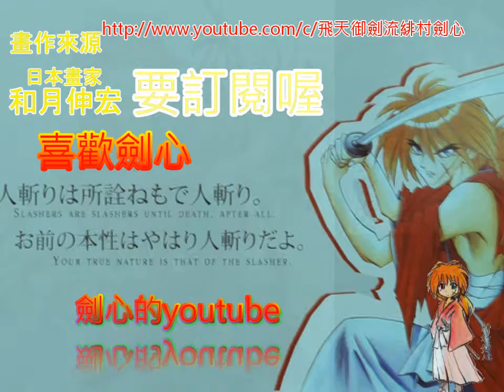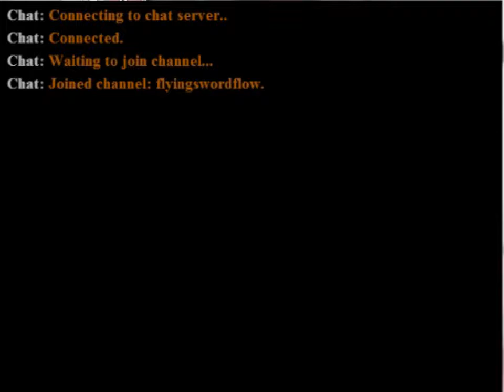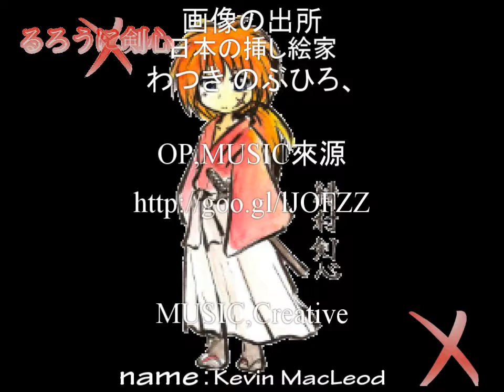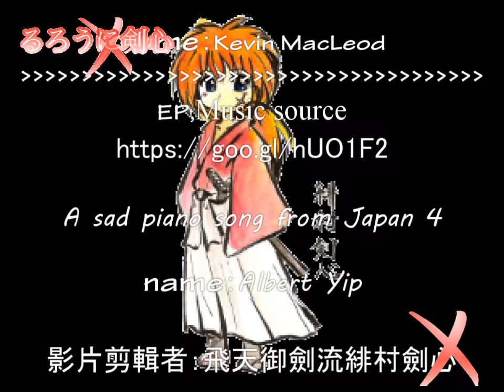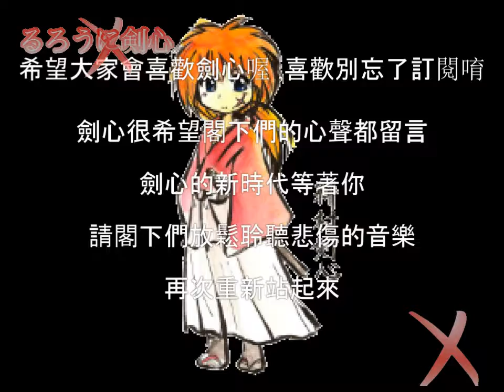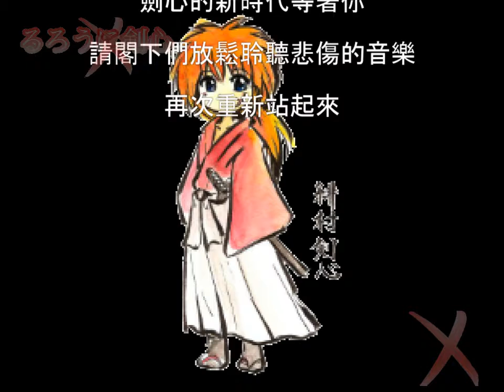劍心✗實況 PC遊戲 龍戰士3 前往東之大陸旅程 公主不是好惹的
大家好,在下是劍心,實況遊戲是PS移植PC遊戲的龍戰士3中文版,前往東之大陸旅程之燈塔,與百目怪激烈戰鬥,補品幾乎快要用玩
喜歡劍心 多多支持喔^^ (溫馨提醒：請自身音量調整適當喔)